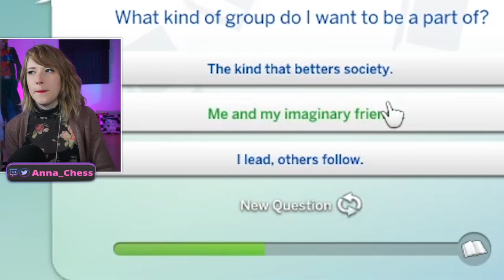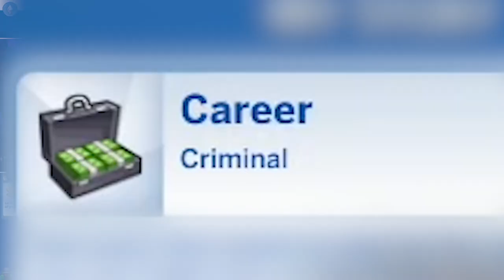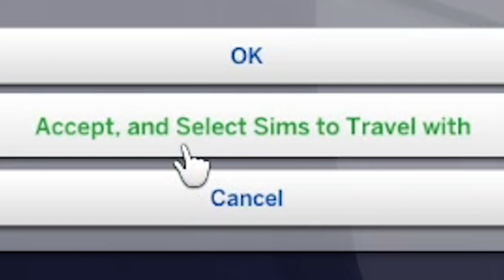Call Me Kevin's girlfriend tries to play the Sims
So I tried to play the game my boyfriend, Kevin is known for... Will I be able to create a similarly chaotic Sims world and follow in the footsteps of Jim Pickens, or write my own story?

edited by Alexatron